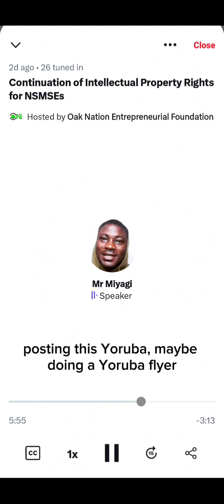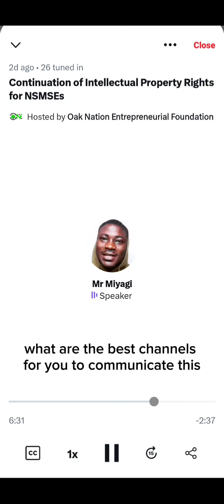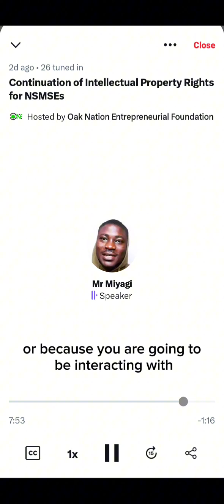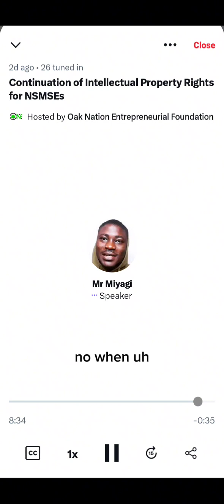Intellectual Property for Businesses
I spoke about Intellectual Property for small businesses in rural communities and how your target market mostly determine the kind of IPs you should get for your business.